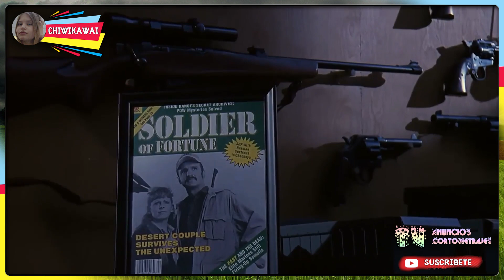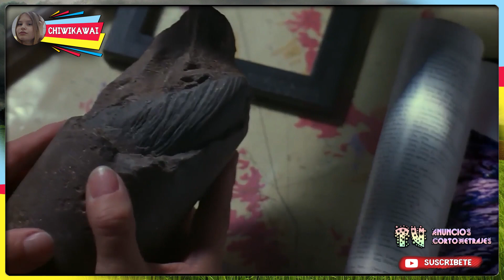(TV Abierta) Terror Bajo La Tierra 2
Aqui un Fragmento De La Pelicula Estremecimientos 2
(Original) oh Terror Bajo La Tierra 2
Primer Doblaje de Canal 5 Mexico! Doblaje Perdido

No soy dueña de nada. Todos los derechos sobre este contenido pertenecen a sus respectivos propietarios.